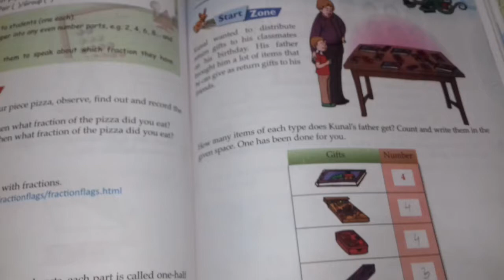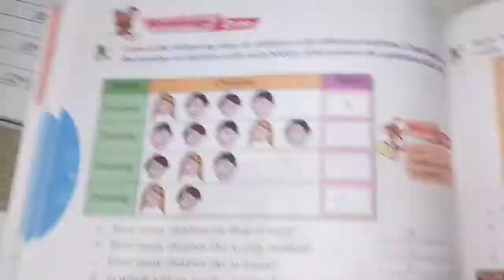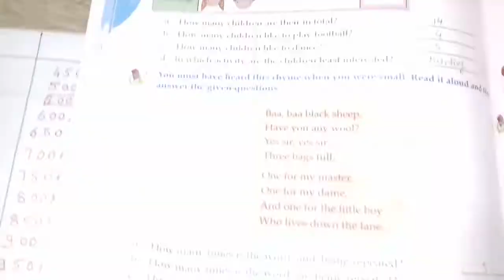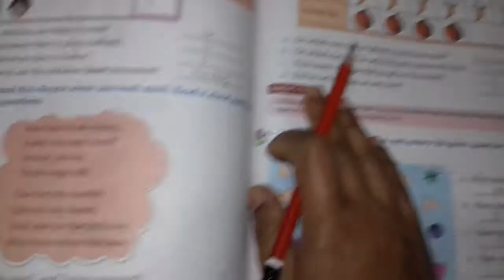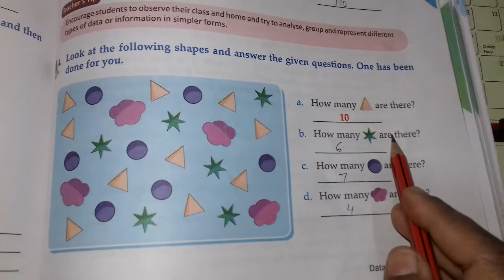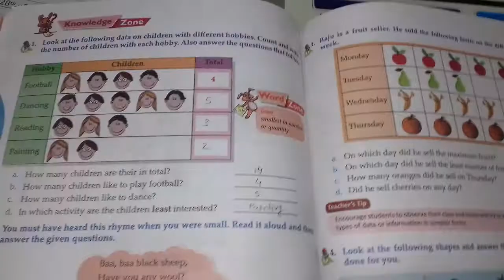Class 1 sem 2 Maths ch-9(Data handling)